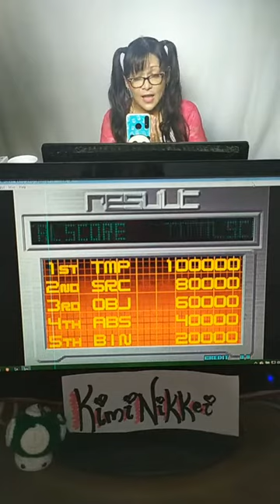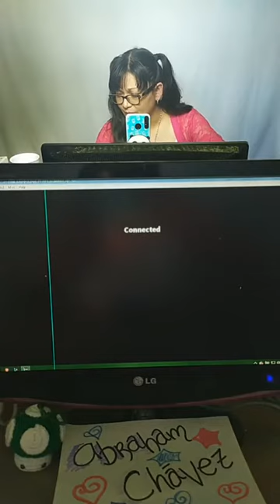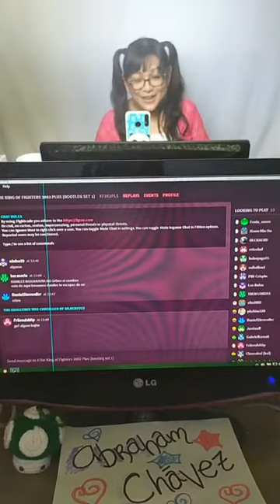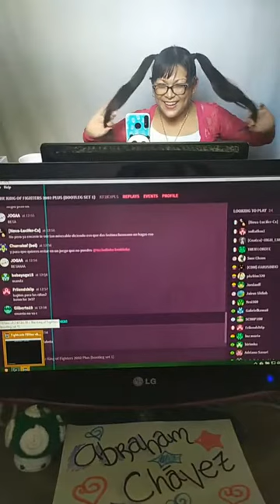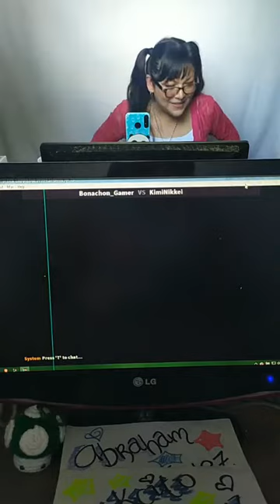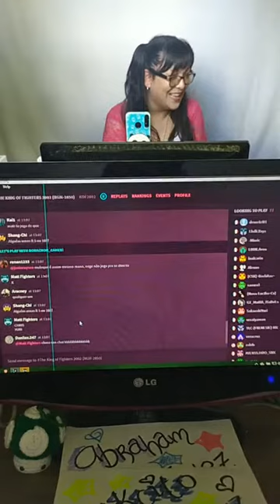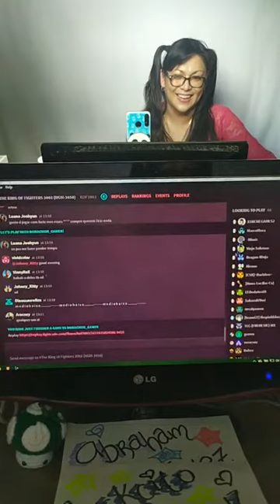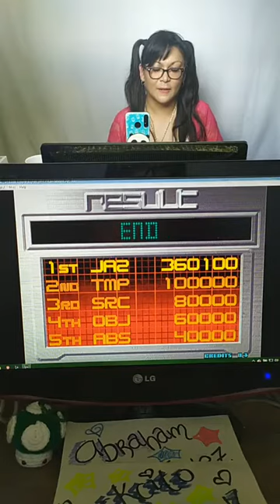GAMEPLAY KOF estrenando mi tablerito y tratando de jugar con Bonachón